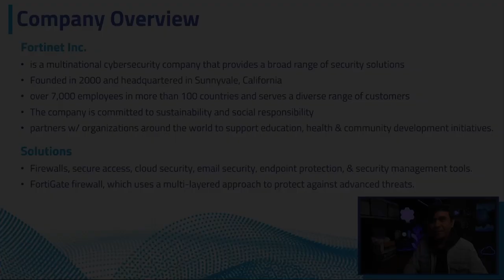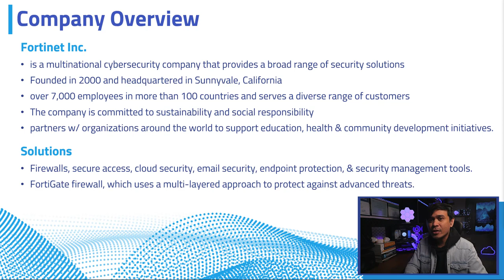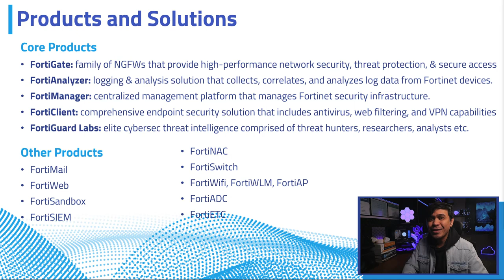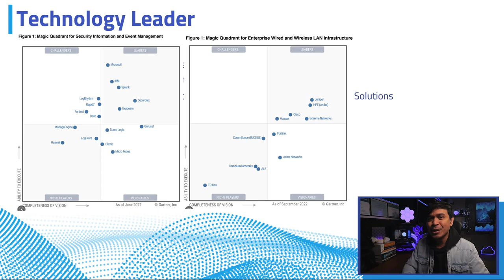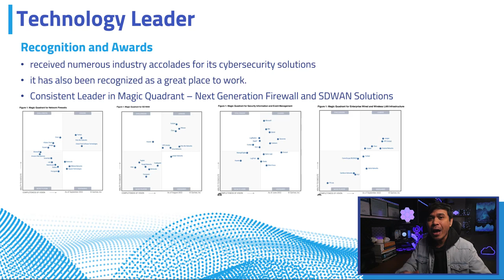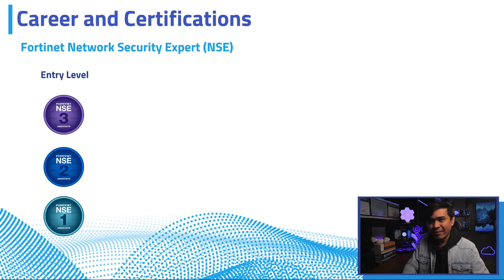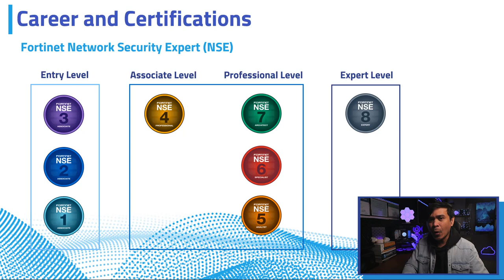Why you need to learn Fortinet?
What is Fortinet and why you need to learn their technology and solutions?

Timecodes
0:00 - Intro
1:19 - Fortinet as a company
3:16 - Fortinet Products and Solutions
4:23 - Technology Leader
6:06 - Career and Certifications
10:58 - Outro

Best IT Certification 2023 - Associate Level
We talked about my Top Picks for the Best Associate Level Certifications for 2023. I divided into 3 Groups - Base, Cloud & Data Center and Security.

Best Entry Level IT Certifications 2023
We talked about my Top 5 Picks for the Best Entry Level (Not Associate) Certifications for 2023.

PYTHON PROGRAMMING - Web Attacks/Hacking
Learn Python programming, web vulnerabilities and how to create web attacks scripts using Python.

F5 303 Exam preparation
Highest rated F5 303 courses online with a 4.8 rating. Includes over 12 hours (each) of HD video tutorials, quizzes, whiteboard discussion and lab demonstrations: